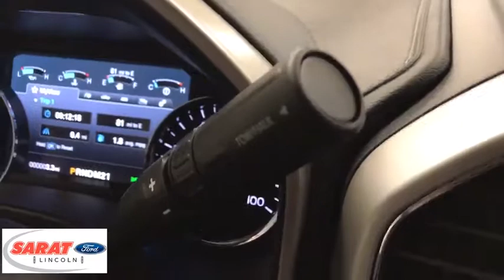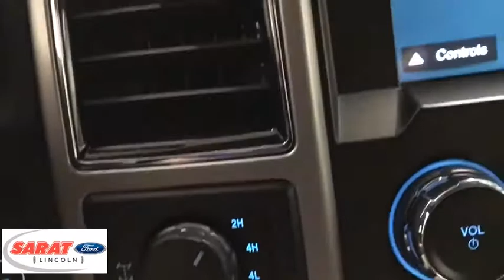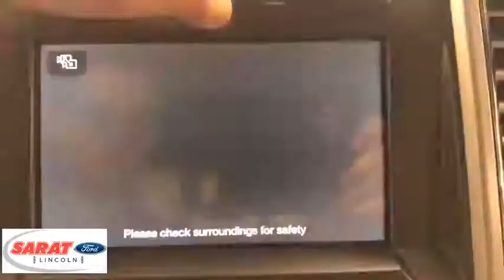2019 Ford Super Duty F-250 SRW Westfield, Holyoke, West Springfield, Suffield, Agawam, MA Y0040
2019 Ford Super Duty F-250 SRW available in Agawam, Massachusetts at Sarat Ford Lincoln. Servicing the Westfield, Holyoke, West Springfield, Suffield, MA area.
2019 Ford Super Duty F-250 SRW LARIAT ULT PKG - Stock#: Y0040 - VIN#: 1FT7W2B64KEC72468

Contact Sarat Ford Lincoln today for information on dozens of vehicles like this 2019 Ford Super Duty F-250 SRW Lariat 4WD Crew Cab 6.75' Box. This Ford includes: ELECTRONIC-LOCKING W/3.73 AXLE RATIO Locking/Limited Slip Differential BLIND SPOT INFORMATION SYSTEM (BLIS) Blind Spot Monitor Cross-Traffic Alert TIRES: LT275/65RX20E OWL Tires - Rear All-Terrain Tires - Front All-Terrain WHEELS: 20 CHROME PVD ALUMINUM Chrome Wheels LED ROOF CLEARANCE LIGHTS EXTRA EXTRA HEAVY-DUTY ALTERNATOR *Note - For third party subscriptions or services, please contact the dealer for more information.* There's a level of quality and refinement in this Ford Super Duty F-250 SRW that you won't find in your average vehicle. Simply put, this Four Wheel Drive is engineered with higher standards. Enjoy improved steering, superior acceleration, and increased stability and safety while driving this 4WD Ford Super Duty F-250 SRW Lariat 4WD Crew Cab 6.75' Box. There is no reason why you shouldn't buy this Ford Super Duty F-250 SRW Lariat 4WD Crew Cab 6.75' Box. It is incomparable for the price and quality. Sarat Ford Lincoln Where Customers Become Friends since 1929
Radio w/Seek-Scan, Clock, Speed Compensated Volume Control and Radio Data System,Regular Amplifier,SYNC 3 Communications & Entertainment System -inc: enhanced voice recognition, 8 LCD capacitive touch screen in center stack w/swipe capability, pinch-to-zoom capability included w/available voice-activated touchscreen navigation system, 4.2 productivity screen in IP cluster, AppLink, 911 Assist, Apple CarPlay and Android Auto and 2 smart charging USB ports, NOTE: SYNC AppLink lets you control some of your favorite compatible mobile apps w/your voice, It is compatible w/select smartphone platforms, Commands may vary by phone and AppLink software,Fixed Antenna,Radio: B&O PLAY Premium Audio System -inc: 10 speakers and subwoofer,SiriusXM Radio -inc: a 6-month prepaid subscription, Services are not available in Alaska and Hawaii, Subscriptions to all SiriusXM services are sold by SiriusXM after trial period, If you decide to continue service after your trial, the subscription plan you choose will automatically renew thereafter and you will be charged according to your chosen payment method at then-current rates, Fees and taxes apply, To cancel you must call SiriusXM at 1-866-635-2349, See SiriusXM Customer Agreement for complete terms All fees and programming subject to change, SiriusXM and all related marks and logos are trademarks of SiriusXM Radio Inc,Tailgate/Rear Door Lock Included w/Power Door Locks,Power Extendable Trailer Style Mirrors,Chrome Front Bumper w/Body-Colored Rub Strip/Fascia Accent and 2 Tow Hooks,Perimeter/Approach Lights,Front License Plate Bracket,Clearcoat Paint,Wheels: 18 Bright Machined Cast Aluminum -inc: magnetic painted pockets and bright hub covers/center ornaments,Aluminum Panels,Variable Intermittent Wipers,Power Rear Window w/Defroster,Cargo Lamp w/High Mount Stop Light,Tailgate Rear Cargo Access,Fully Automatic Aero-Composite Halogen Daytime Running Lights Preference Setting Headlamps w/Delay-Off,Regular Box Style,Front Fog Lamps,Chrome Grille,Tires: LT275/65Rx18E BSW A/S,Deep Tinted Glass,Body-Colored Door Handles,Chrome Rear Step Bumper,Black Power Heated Side Mirrors w/Convex Spotter, Power Folding and Turn Signal Indicator,Steel Spare Wheel,Black Side Windows Trim and Black Front Windshield Trim,Full-Size Spare Tire Stored Underbody w/Crankdown,Outside Temp Gauge,HVAC -inc: Underseat Ducts and Console Ducts,Interior Trim -inc: Metal-Look Instrument Panel Insert, Simulated Wood/Metal-Look Door Panel Insert, Simulated Wood/Leather Console Insert and Chrome/Metal-Look Interior Accents,Leather Steering Wheel,110V/400W Outlet -inc: 1 in-dash mounted outlet and 2nd outlet in the console,Air Filtration,Power Adjustable Pedals,Fade-To-Off Interior Lighting,Underhood And Pickup Cargo Box Lights,Flow-Through Console -inc: 110V/400W outlet in rear,Gauges -inc: Speedometer, Odometer, Oil Pressure, Engine Coolant Temp, Tachometer, Transmission Fluid Temp, Engine Hour Meter, Trip Odometer and Trip Computer,Manual Adjustable Rear Head Restraints,Trip Computer,Securilock Anti-Theft Ignition (pats) Engine Immobilizer,FOB Controls -inc: Remote Engine Start,Keypad,10-Way Power Driver Seat -inc: Power Recline, Height Adjustment, Fore/Aft Movement, Cushion Tilt and Power 2-Way Lumbar Support,Full Overhead Console w/Storage,